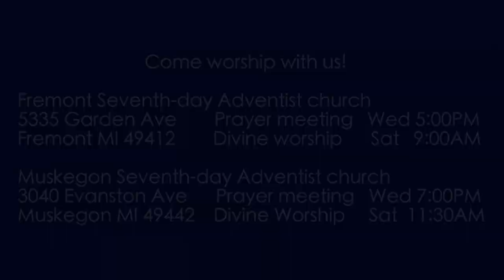Exodus 25:21-22 God to Meet with Moses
The kapporet or lid goes on top of the ark, and the testimony goes into the ark.